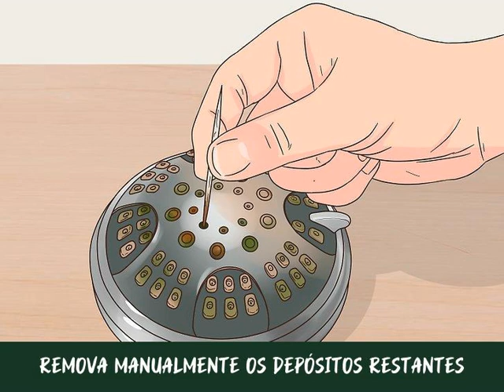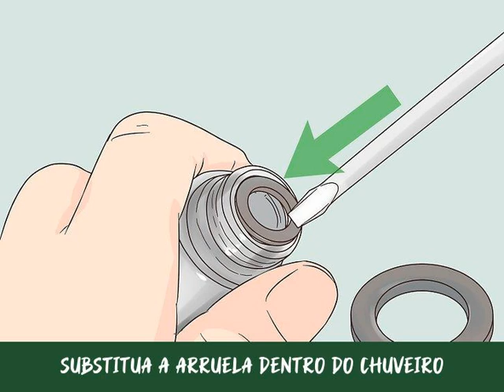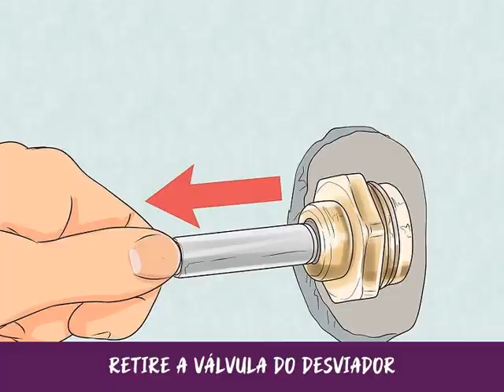Como Consertar um Vazamento no Chuveiro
Um chuveiro vazando pode ser caro e irritante. Se esse for o caso do seu, vários são os possíveis motivos, mas não necessariamente é preciso chamar um encanador; a solução pode ser mais simples do que você pensa. Antes de pagar caro por algo que pode exigir um conserto simples, aprenda a consertar um chuveiro vazando com essas dicas úteis.